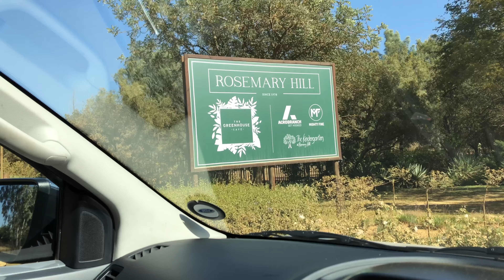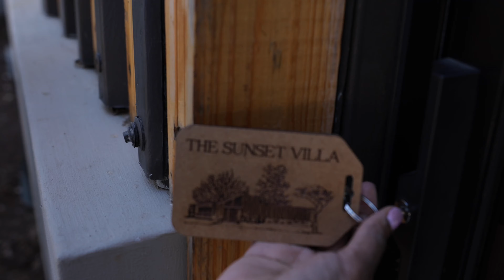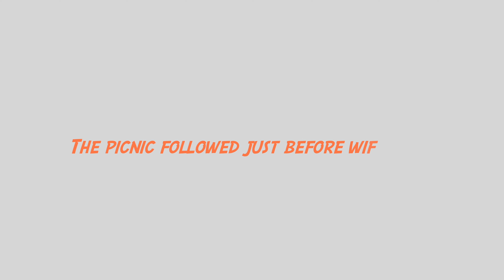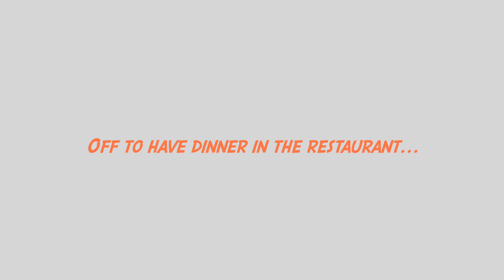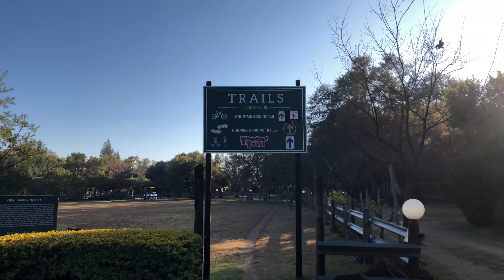VLOG: Rosemary Hill Vacation | South African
The Dlaminis went on vacation on a farm called Rosemary Hill. Join us on this VLOG as we relax and have fun with the family.